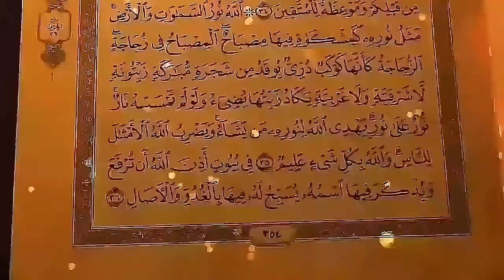BERBAKTI PADA IBUMU II KHUTBAH JUM'AT 19/06/21 ll Ustadz Tofik. Amd Kes ll Masjid SubulusSalam RSPR